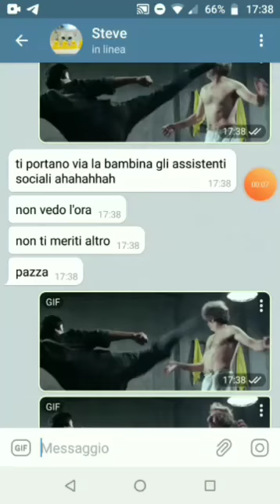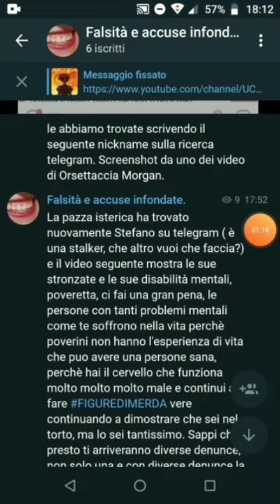STEFANO STEVE CUOGHI E LE SUE FIGURE DI MERDA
Link Documentazione: @bullismoeminaccetelegram

su questo gruppo di Italia gramma troverete tutte le nostre conversazioni che abbiamo fatto con questa persona in quanto sono 6 mesi che ci bullizza ha creato anche un canale pubblicando i nostri dati personali.
Troverete tutti i link nel canale

come mai hai messo da solo i contatti Ti possono scrivere adesso che sta facendo la figura di merda mettici la faccia visto che parli di noi.
Coglione